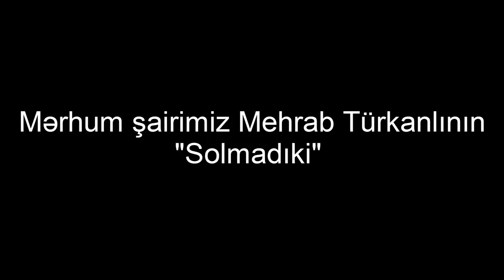MEHRAB TÜRKANLI - SOLMADIKİ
Səs rejissoru - Amid Qasımov
Foto - Anar Rəcəbov